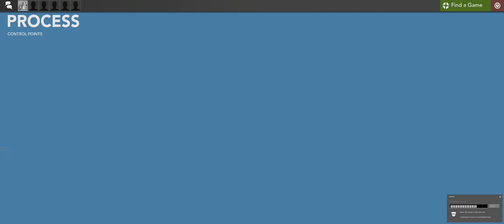Uncletopia Process #1 as Medic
I played uncletopia for a full day and it was amazing. I recorded every game I played, here is everything that happened. The games were all really exciting, filled with funny moments and epic comebacks.

This video has medic gameplay on cp_process. There's a bit of harvest gameplay at the start but I had cp_process on autojoin. Process is one of my favorite maps, it's a great map for pretty much all classes, there's lots of places to go and strategies that work on this map I don't know why it doesn't get chosen more. I really like it for medic in particular, on a good day you get soldiers bombing you and lots of opportunities to go for crossbow snipes.
The highlight of this game was 10:17 for sure, when I ubered cheetaz and he went on to own blu. I'd noticed him on Uncletopia before at the top of the leaderboards, but I only realized after this and the following games how much a spy could carry a team. It was very noticable how much of a easier/harder time your team had depending on if he was on your team or the enemy.
The other noticeable part of this game was how balanced it was. Usually 5cp maps can be a bit of a roll, but in all my games today the teams have been pretty balanced.
Otherwise it's a terribly exciting game to watch, but hey its here.

These videos are my first youtube upload. My inspiration to do so was because I find medic a lot of fun but I don't see much good footage of pub games as medic. It always seems way different from my experiences playing medic. Hopefully others will enjoy these candid gameplay videos.

Not really sure what I should do with this channel. I'd like do some (live) commentary, but not sure how i'll make it work with a roommate. Also not sure if I should include music.

I have a kick channel but haven't done anything with it yet